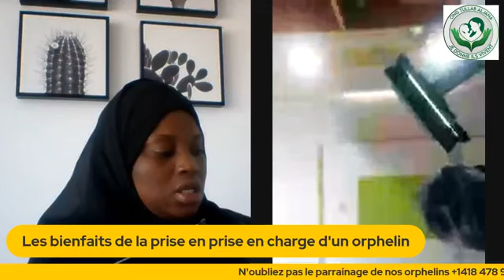Les bienfaits de la prise en charge d'un orphelin by imam Hamidou Berthé 💯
Les bienfaits de la prise en charge d'un orphelin imam Hamidou Berthé